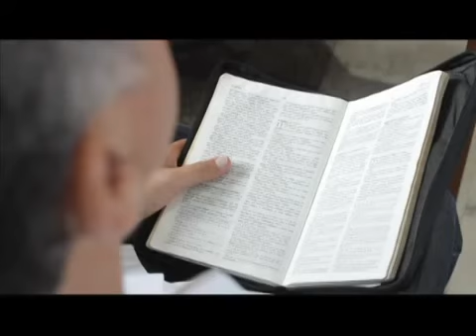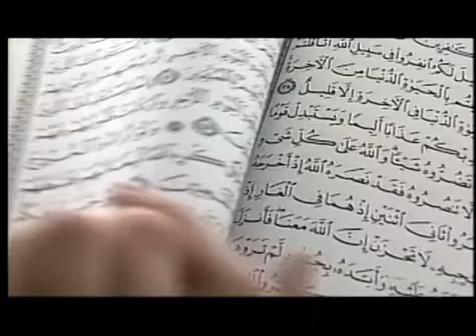Sagrado 2013 Criminosos Islamismo